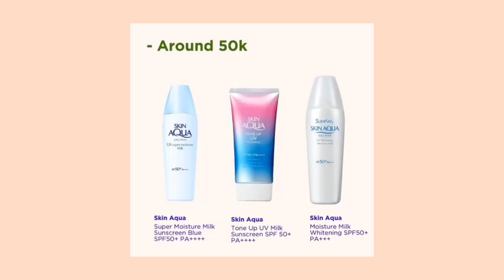rekomendasi skincare untuk fungal acne (micellar water, serum, essence dan sunscreen)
berikut ini rekomendasi skincare untuk anti fungal acne.

Micellar water:

Simple Kind To Skin Micellar Cleansing Water 200 ml

Serum dan essence:

SOMETHINC SERUM | Niacinamide + Moisture Beet | HYaluronic B5 | AHA BHA Peeling

Naruko Tea Tree Shine Control & Blemish Clear Serum 30ML

Rohto SKIN AQUA Tone Up UV Essence 7SPF50 PA+++

[IOPE] UV Shield Sun Protector XP SPF50+ PA 60ml (Full Size)

micellar water safe untuk fungal acne
serum yang safe untuk fungal acne
essence untuk fungal acne
sunscreen for fungal acne